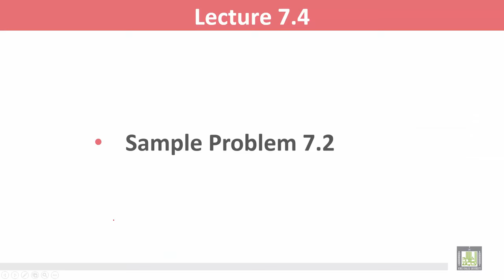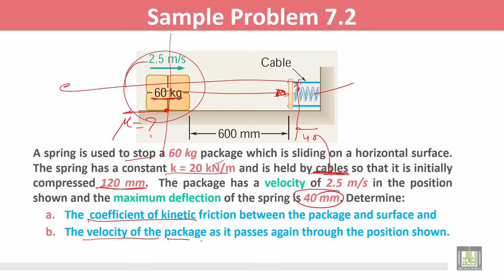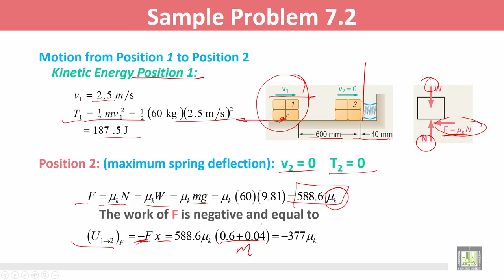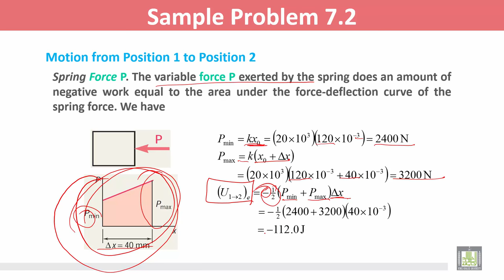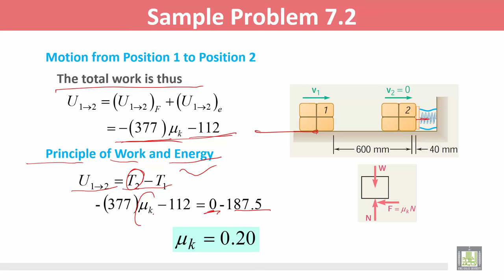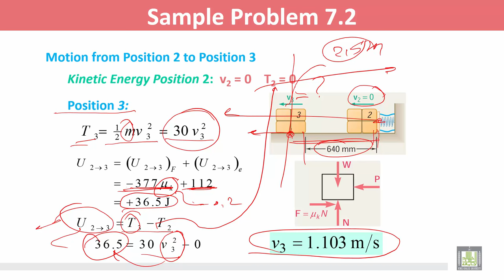Statics and Dynamics | C7 - L4 | Principle of Work & Energy - 3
المقررات المفتوحة
الوحدة السابعة - Kinetics of Particles: Energy and Momentum Methods
Principle of Work & Energy - 3
Sample Problem 7.2: Principle of Work & Energy